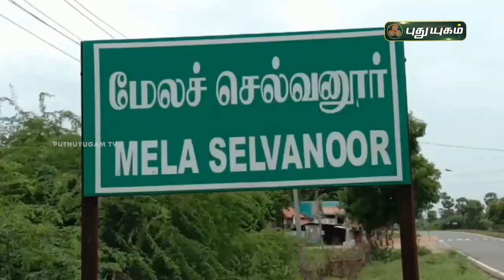10 மாத குழந்தையின் இருதய அறுவை சிகிச்சைக்கு ரூ 3 லட்சம் தேவை ! செய்தித்துளிகள்| PuthuyugamTV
10 மாத குழந்தையின் இருதய அறுவை சிகிச்சைக்கு ரூ 3 லட்சம் தேவை ! செய்தித்துளிகள் | PuthuyugamTV